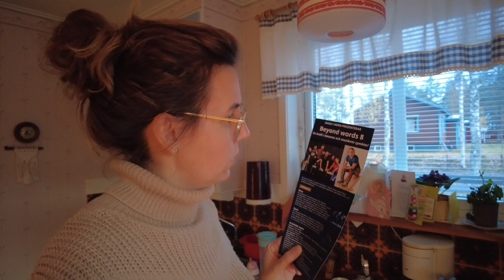Voorschool in ZWEDEN | Temperatuur DAALT | Emigreren naar Zweeds Lapland vlog42|De avonturenfamilie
In deze vlog zie EN hoor je hoe een dag op de Zweedse voorschool eruit ziet, de kamer van Sterre wordt afgerond en we gaan verder met KLUSSEN in de kamer van de andere meiden. Veel kijkplezier!

Tips, vragen of leuke ideeën vinden we altijd leuk om van jullie te horen.

Vind je onze vlogs nou leuk en wil je niets missen,geef ons dan het bekende duimpje omhoog, abonneer je op ons kanaal (kost niets) en druk op het belletje dan krijg je een berichtje als er een nieuwe vlog online staat.